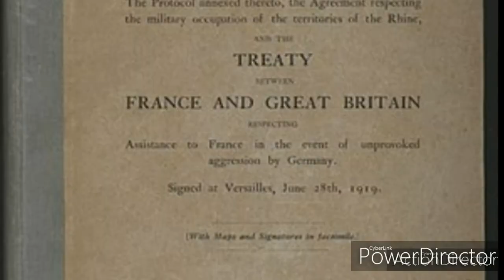First world war in tamil#second world war in tamil.முதல் உலகப்போர்ஹிட்லர் இரண்டாம் உலகப்போர்.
It was the first part of the series will be upload on the title of second world war.most of the informations gathered from the book irandam ulagapor.by pa.ragavan.